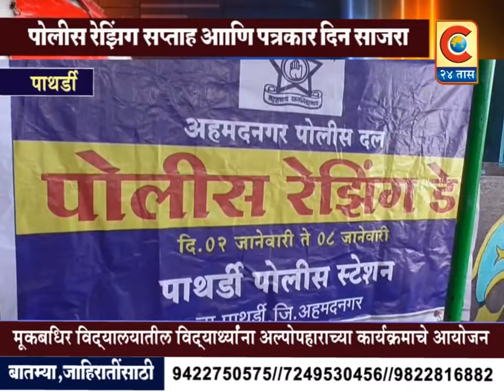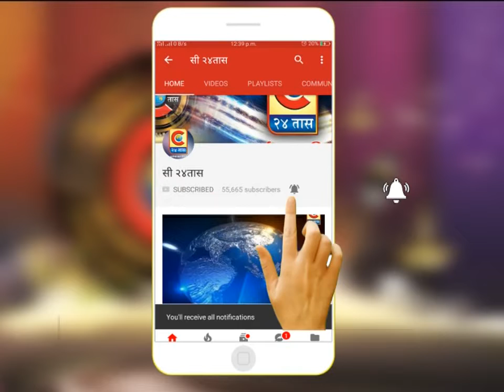पाथर्डी - पोलीस रेझिंग सप्ताह व पत्रकार दिन